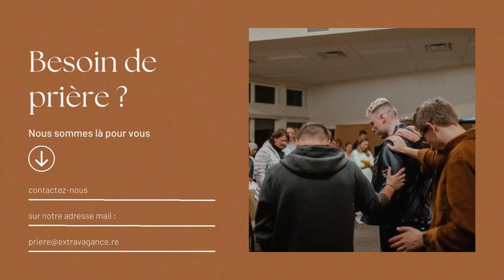La crainte de l'Eternel révélés tels que nous sommes | Daniel Munyabarame | Extravagance St Pierre